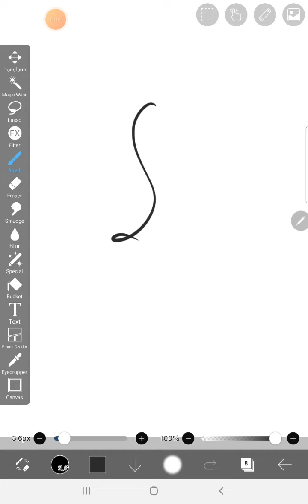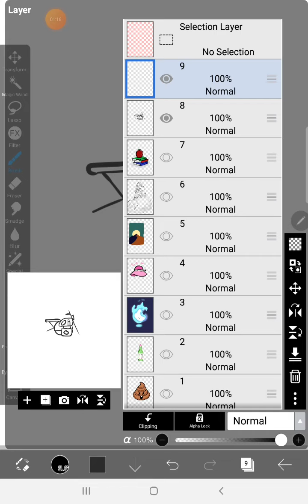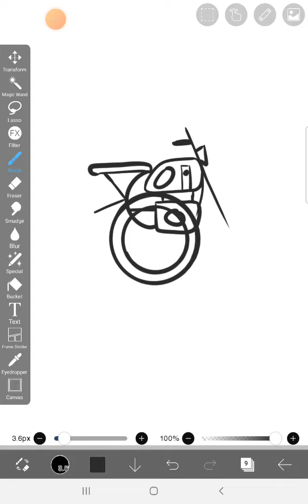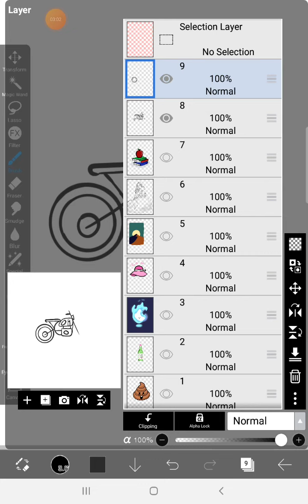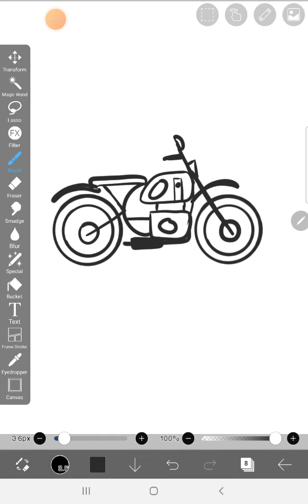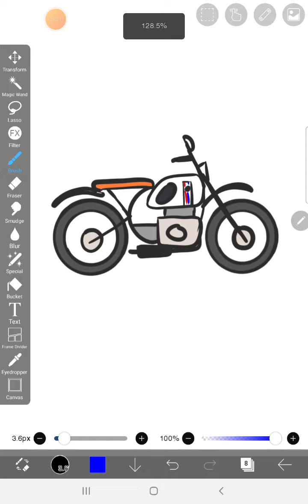HOW TO DRAW MOTORCYCLE | IBIS PAINT DRAWING MOTORBIKE | EASY DRAWING TUTORIAL STEP BY STEP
Hi Everyone !!

In this Video, We will show You How To Draw Motorcycle step by Step with Easy Drawing Tutorial for All Ages.